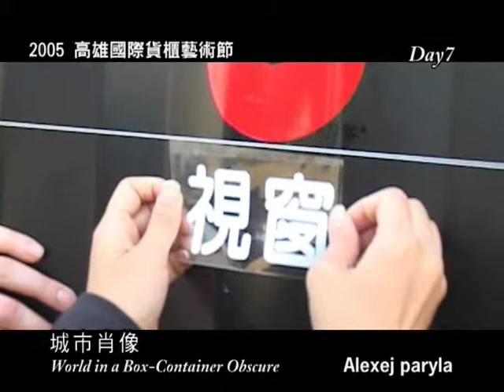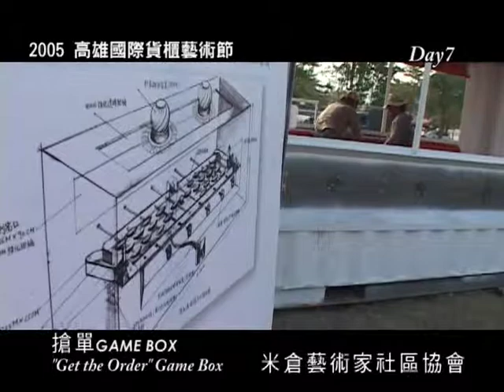2005 高雄國際貨櫃藝術節-5